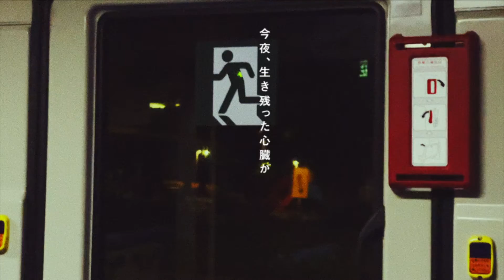【長澤知之 L Y R I C S】EXISTAR [H Ver.]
長澤知之 L Y R I C S
シンガーソングライター長澤知之の楽曲をリリックビデオでお届けする企画「L Y R I C S」

EXISTAR

EXISTAR　僕の瞳孔のパイオニアになって
胡蝶が醒めてしまう前に　今、最初で最高の最期を
EXISTAR　どうか照らし出して暴いてほしいんだ
曖昧で絶対な空間を、埋め続ける時間と肉体の
「果て」を　「宛」を　「所以」を　「意味」をくれよ

今夜、心の底から　奈落の底から星を見る

誰かが僕を呼んでるんだ　聞いたこともない名前で
そこまで行こうとするけど　天使のように飛べなくって
何となく世界の終りを　体操座りで待ちながら
あのアラームの鳴る日まで　名もなき明晰夢の中
EXISTAR　僕を照らし出して壊してくれないか

僕は溶鉱炉で体を失ったけれど
今夜、生き残った心臓がゴミ溜めの中で星を見る

「真実」などと言っちまうと　世間は白目で見るから
僕は嫌われていたいんだ　栄光は侮蔑の中に

誰かが僕を呼んでるんだ　誰かが君を呼んでるんだ

煌いてスターライト
踊って酔っぱらい
累々とパレイドリア
此処はトワイライト

煌いて…

長澤知之の新曲が3ヶ月連続で配信が決定。
連続配信の第一弾として2021年5月26日(水)に新曲「羊雲」をデジタルリリース。

長澤知之 BAND LIVE 2021 決定

日時：2021年3月7日（日）
会場：LIQUIDROOM
チケット代：5,500円
チケット一般発売：2021年2月13日（土）10時〜

オフィシャルInstagram：nagasawa.official
オフィシャルTwitter：＠t_nagasaw
オフィシャルTikTok：＠nagasawa.official